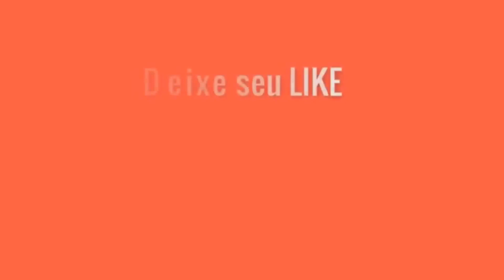Marcha – Oh! Minas Gerais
Participação da Banda Arrasta Bloco no Carnaval 2023 em Várzea da Palma com integrantes da Banda Municipal de Música José Evangelista no dia 19/02/2023.